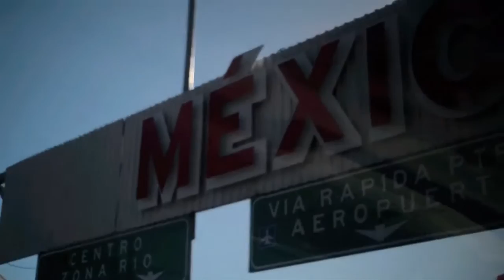H2mexicO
H2Mexico follows the best SUP surfers and racers in the world into desolate Baja Mexico waters on the Royal Pelagic surf yacht. Premieres 12/6 9pm ET